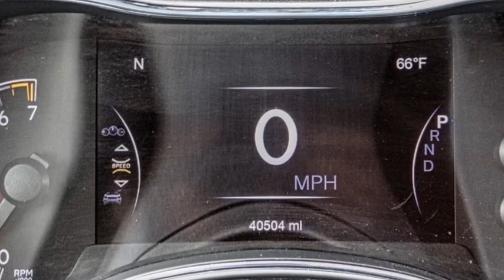2021 Jeep Grand Cherokee HEMET BEAUMONT MENIFEE PERRIS LAKE ELSINORE MURRIETA 225257X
2021 Jeep Grand Cherokee Limited 4x4

GOSCH FORD HEMET PROUDLY SERVING HEMET, BEAUMONT, MENIFEE, PERRIS, LAKE ELSINORE, MURRIETA, AND SURROUNDING SOUTHERN CALIFORNIA LOCATIONS. THIS WHITE 2021 Jeep GRAND CHEROKEE IS EQUIPPED WITH A 3.6L V6 24V VVT, AUTOMATIC TRANSMISSION, AND RECEIVES AN ESTIMATED 18 City/25 Hwy MPG. GOSCH FORD HEMET 150 CARRIAGE CIRCLE HEMET CA 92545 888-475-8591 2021 Jeep GRAND CHEROKEE Limited 4x4 Prior Rental. Clean CARFAX. CARFAX One-Owner. Bright White Clearcoat 2021 Jeep Grand Cherokee Limited 4WD 8-Speed Automatic 3.6L V6 24V VVT Fresh Oil Change, Automatic temperature control, Front dual zone A/C, Navigation System, ParkView Rear Back-Up Camera, Quick Order Package 2BH, Telescoping steering wheel, Tilt steering wheel, Wheels: 18 x 8.0 Tech Gray Diamond Cut. Welcome to Gosch Ford Temecula Located in Temecula, CA, Gosch Ford Temecula is proud to be one of the premier dealerships in the area. From the moment you walk into our showroom, you'll know our commitment to Customer Service is second to none. We strive to make your experience with Gosch Ford Temecula a good one ?? for the life of your vehicle. Whether you need to Purchase, Finance, or Service a New or Pre-Owned Ford, you ??ve come to the right place. Stock #: 225257X | VIN: 1C4RJFBG2MC664693 | 2021 Jeep Grand Cherokee Limited 4x4 ALLOY WHEELS AIR CONDITIONING POWER WINDOWS Gosch Ford Hemet